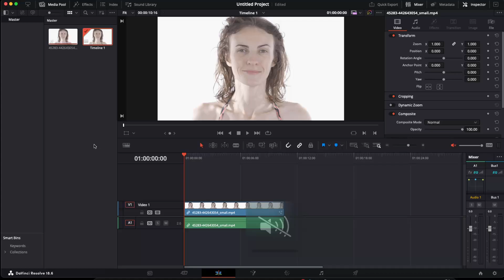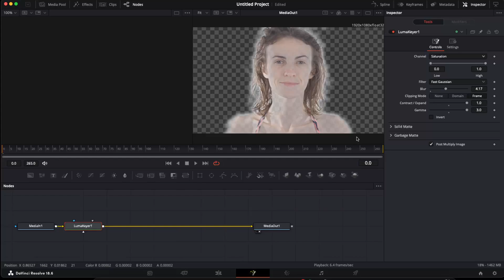How To Remove White Background In DaVinci Resolve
In this video I show you How To Remove White Background In DaVinci Resolve!